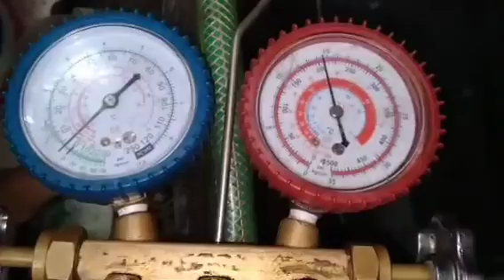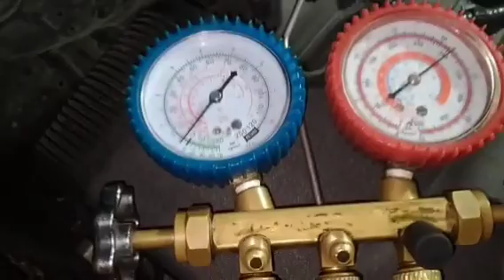General Aircon Service Fulldown Evaporator Compressor Condenser Leaktest Flushing Toyota Innova 2018